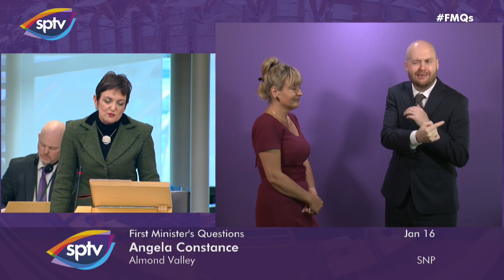First Minister's Questions BSL - 16 January 2020